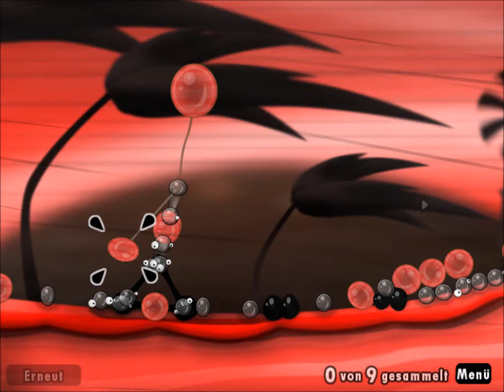Lets play world of goo Part 3